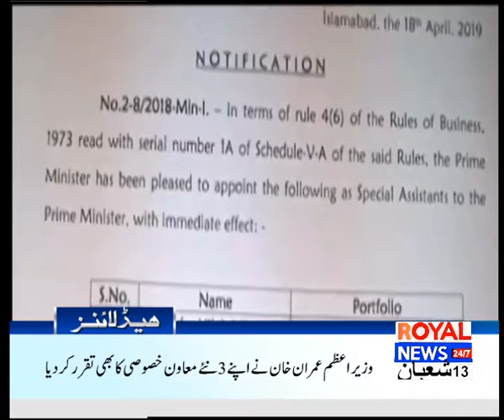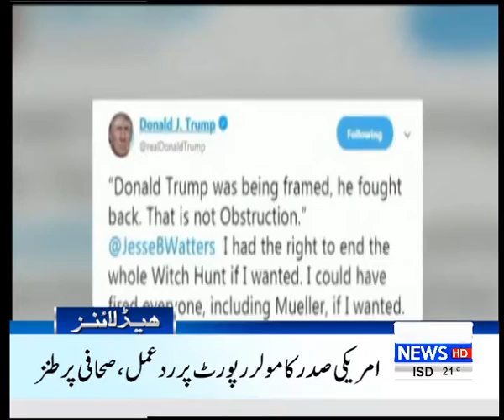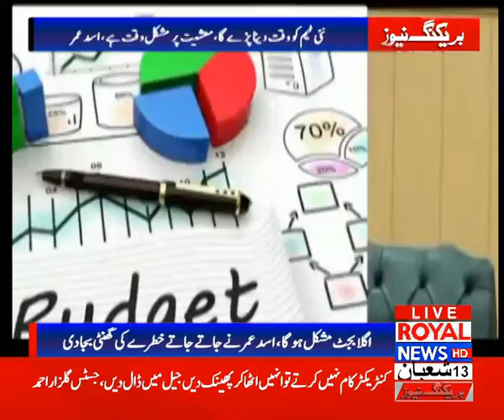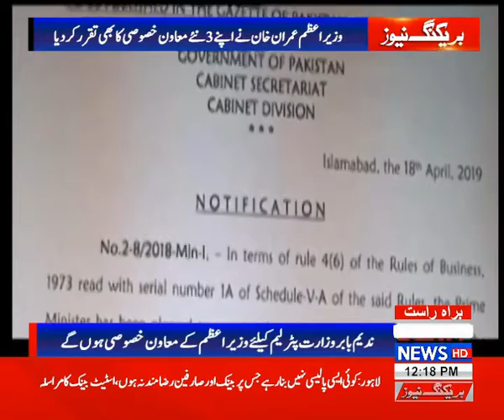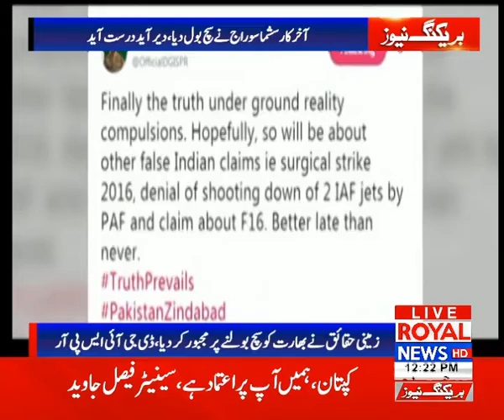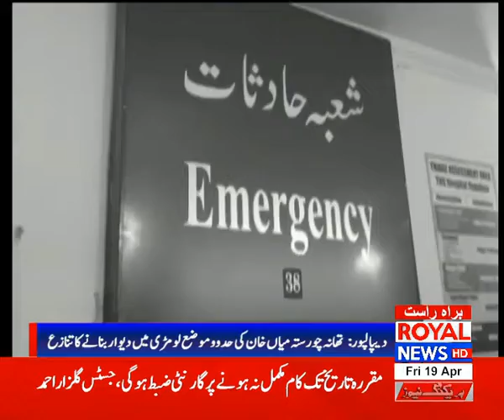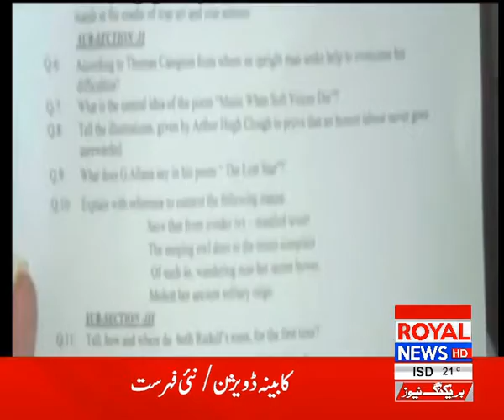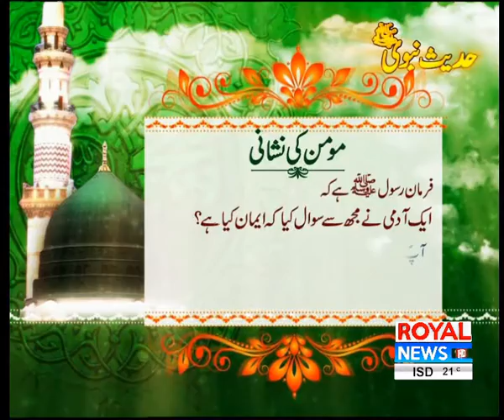Royal News 12 Noon Bulletin 19 April 2019